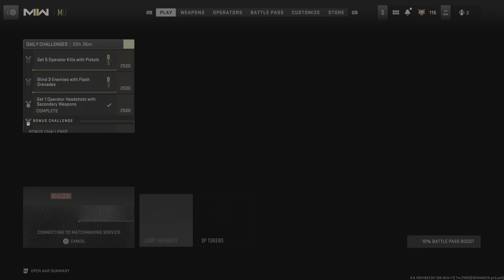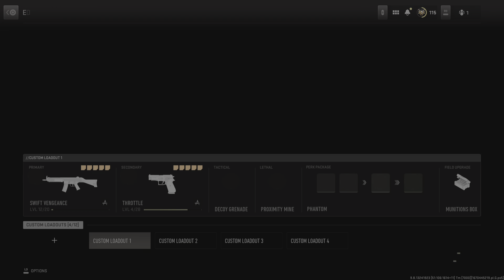Call of Duty: Modern Warfare II : Shotgun On Invasion!!